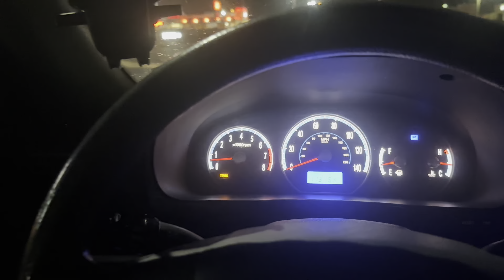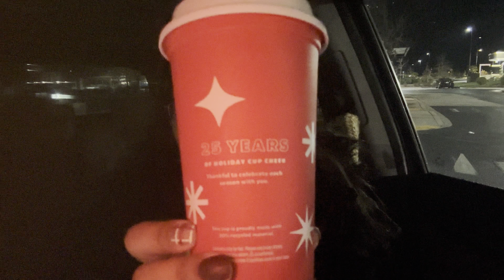Starbucks Red Cup Day 2022 - 4:30AM LOL